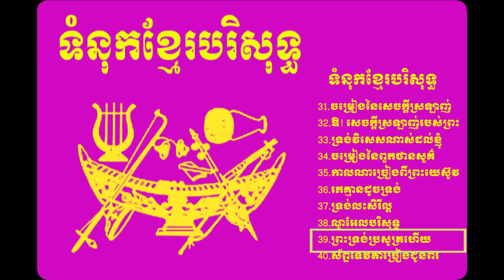ទំនុកខ្មែរបរិសុទ្ធ បទទី ៣១ ដល់ ៤០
ទំនុកខ្មែរបរិសុទ្ធ
តើឱ្យខ្ញុំថ្លែងពីអ្វីទៀត.
ចូរស្រែកច្រៀងសរសើរព្រះអង្គ.
ខ្ញុំសូមតាំងទ្រង់ឡើង.
ដោយព្រះហប័ទ័យស្នេហ៏
សូមសរសើរនាមទ្រង់
ទ្រង់ជាព្រះពិតតែមួយព្រះអង្គ
ចូរច្រៀងបទថ្មីថ្វាយព្រះអម្ចាស់
តើគួរឱ្យខ្ញុំទុកព្រះអង្គស្មើអ្វី?
ចូរយើងច្រៀងសរសើរ
ការទ្រង់សុទ្ធតែអស្ចារ្យ
សរសើរហើយអរព្រះគុណ
ព្រះគុណ
ឱព្រះដ៏ជាមហាក្សត្រ
សរសើរព្រះអម្ចាស់
សរសើរព្រះគុណ
ចិត្តខ្ញុំស្រែកច្រៀង
ចម្រៀងនាងមារីយ៉ា
សរសើរព្រះនាមព្រះអង្គ
យើងគោរពព្រះនាមព្រះយេស៊ូវ
ព្រះអង្គជាម្ចាស់នៃឋានសួគ៌
ចម្រៀងថ្វាយព្រះពរ
អរព្រះគុណ
ពីព្រោះព្រះអម្ចាស់យើងទ្រង់ល្អ
ព្រះយេស៊ូវគ្រីស្ទល្អអស្ចារ្យ
ដោយពឹងព្រះនាម
ទ្រង់នឹងយាងចូលមក
ព្រះយេហូវ៉ាជាទីពឹងជ្រក
ច្រៀងហូសាណា
ចូរយើងច្រៀងថ្លែងពីព្រះគុណ
យើងនឹកដល់ថ្ងៃព្រះអង្គមានជ័យ
ចម្រៀងនៃសេចក្តីស្រឡាញ់
ឱ! សេចក្ដីស្រឡាញ់របស់ព្រះ
ទ្រង់វិសេសណាស់ដល់ខ្ញុំ
ចម្រៀងនៃពួកថានសួគ៌
កាលណាច្រៀងពីព្រះយេស៊ូវ
រកគ្មានដូចទ្រង់
ទ្រង់លះសិរីល្អ
ណូអែលបរិសុទ្ធ
ព្រះទ្រង់ប្រសូត្រហើយ
ស័ព្ទទេវតាច្រៀងជូនពរ
សូមទ្រង់ផ្ទំលក់ដោយសុខសាន្ត
រាត្រីណូអែល
ចូរមកពួកអ្នកស្មោះត្រង់
ចូរយើងទៅបេថ្លេហិម
ហោរាពីទិសខាងកើត
អរគុណព្រះអង្គជារាជបុត្រ
ទារកតូចអើយ
ទ្រង់ខំតាមរកខ្ញុំ
នៅត្រង់ឈើឆ្កាង
នៅលើឈើឆ្កាង
ទ្រង់ប្ដូរដោយស្រលាញ់
ថ្ងៃសុក្រព្រះគ្រីស្ទសុគត
ទ្រង់ស៊ូលោះខ្ញុំនៅកាល់វ៉ារី
ព្រះគ្រីស្ទទ្រង់រស់
នៅកាល់វ៉ារី
ព្រះយេស៊ូវទ្រង់រស់វិញពិត
ព្រះដ៏ប្រោសលោះទ្រង់រស់វិញ
ហាលេលូយ៉ាទ្រង់រស់ឡើងវិញ
ទ្រង់រស់នៅសព្វថ្ងៃ
ថ្ងៃទ្រង់រស់វិញ
ដោយព្រោះទ្រង់រស់
សុរិយារះហើយ
ទ្រង់មកប្រោសលោះ
ទទួលជឿព្រះអង្គចុះ!
ព្រោះក្ដីស្រឡាញ់
ព្រះគ្រីស្ទបានមកដើម្បីសង្គ្រោះ
ព្រះគ្រីស្ទទ្រង់រស់នៅ
អង្គណាមួយ
ព្រះគ្រីស្ទសង្គ្រោះលោក
ទន្ទឹងចាំផ្លូវព្រះអង្គយាងមក
ខ្ញុំជឿថាព្រះគ្រីស្ទជាព្រះបុត្រា
ខ្ញុំឃើញព្រះយេស៊ូវជាក់
ខ្ញុំដឹងប្រាកដ
គឺដើម្បីយើង
ព្រះគ្រីស្ទស្រឡាញ់
ព្រះអង្គស្រលាញ់មិនបោះបង់
ពេលទ្រង់តាំងរាជ្យ
ព្រះអម្ចាស់ទ្រង់គ្រងរាជលើទាំងអស់
ព្រះគ្រីស្ទតាំងរាជ្យ
ព្រះគ្រីស្ទជាព្រះលើទាំងអស់
ទ្រង់នឹងតាំងយើង
ព្រះវិញ្ញាណនៃសេចក្តីពិត
ឱសូមព្រះវិញ្ញាណដ៏មានពរ
ព្រះគូណទ្រង់ផ្ដល់
ដោយព្រោះទ្រង់សណ្ឋិត
ខ្ញុំរស់ដោយសារព្រះគុណ
ដោយព្រះវិញ្ញាណយាងមកសណ្ឋិត
រស់ដោយព្រះវីញញាណបរិសុទ្ធ
សូមព្រះវិញ្ញាណយាងមកសណ្ឋិត
ព្រះវិញ្ញាណបរិសុទ្ធ
ទ្រង់ប្រុងចាំជួយ
កំណើតបាបមនុស្សលោក
សព្វគុណនៃព្រះយេស៊ូវ
ព្រះហស្ថព្រះគ្រីស្ទ
ព្រះគ្រីស្ទបានមក
ឱបងប្អូនអើយចូរខំស្វែងរកព្រះ
ចូរមកតាមទ្រង់
ចូរមកឯខ្ញុំ
ចូរជឿព្រះអង្គ
ទឹករស់ពីស្ថានសួគ៌ា
ព្រះបន្ទូលទ្រង់
នំប៉័ងជីវិត
ចម្រៀងស្រីសាសន៍សាម៉ារី
ព្រះគ្រីស្ទទ្រង់ជាអាហារជីវិត
ព្រះគ្រីស្ទជាគ្រប់ទាំងអស់
ព្រះអម្ចាស់មិនបំភ្លេចឡើយ
សូមអរព្រះគុណដល់ព្រះអង្គ
តើអ្នកចង់បានជាស្អាតឬទេ?
រកឋានជីវិត
ព្រះគ្រីស្ទមកប្រោស
អ្នកណាប្រែចិត្តជឿ
មានព្រះយេស៊ូវ
សែនស្រឡាញ់ព្រះអង្គ
ទីណាមានព្រះយេស៊ូវគង់នៅ
នឹមទ្រង់ងាយទេ
ចូរមកអ្នកស្វែងរកអើយ
ទ្រង់តែអត់ទោស
ខ្ញុំជឿព្រះអង្គ
ទ្រង់ហៅដោយស្រលាញ់
មាននៅក្នុងព្រះយេស៊ូវ
សេចក្ដីសុខុមគង់មានដល់អ្នកចូលចិត្ត
កុំអាងមិត្តអើយ
តើអ្នកណាអាចជួយខ្ញុំបាន?
ខ្ញុំបានរស់ហើយ
ចិត្តខ្ញុំសព្វថ្ងៃ
បើខ្ញុំស្គាល់ព្រះតាំងពីក្មេង
ភក្ដីព្រះអង្គ
ចូរកុំខ្វល់ខ្វាយពីថ្ងៃស្អែកឡើយ
គ្មានអ្វីកំបាំងនឹងទ្រង់សោះឡើយ
ពេលនេះអ្នកមិនទាន់ខកជ្រុលទេ
ព្រះដ៏មានគុណ
ព្រះដ៏មានគុណ
មិត្តអើយចូរមក
ចូររៀបផ្លូវថ្វាយព្រះអម្ចាស់
ត្រូវកើតជាថ្មី
ព្រះយេស៊ូវគ្រីស្ទជាផ្លូវ
បន្ទាល់នៃព្រះ
ខ្ញុំគ្មានអ្នកណាក្រៅពីព្រះអង្គ
ព្រះហឫទ័យសកមោះត្រង់
តើមិនអស្ចារ្យទេឬអី?
ទ្រង់ស្រលាញ់មនុស្សលោក
សង្ឃឹមដល់ព្រះអង្គចុះ
ព្រះយេស៊ូវគ្រីស្ទ
ទ្រង់ទៅរៀបកន្លែងឱ្យយើង
នៅថ្ងៃមួយ
តើអ្នកណាដឹងពេល?
ព្រះគ្រីស្ទមកទៀត
ពេលពេញកំណត់ជិតដល់ហើយ
ព្រះយេស៊ូវនឹងយាងមកមិនខាន
ជួបព្រះជារៀងរហូត
ទ្រង់នាំខ្ញុំខ្ពស់ឡើង
ព្រះយេស៊ូវទ្រង់បានមក
ត្រូវញែកខ្លួនថ្វាយព្រះ
គ្រីស្ទជនអង់អាច
ខ្ញុំដើរតាមទ្រង់
ដំណើរគ្រីស្ទជន
ដើរតាមព្រះឧត្ដម
យើថដើរតាមទ្រង់
ប្ដេជ្ញាតាមទ្រង់លុះក្ស័យ
ព្រះអង្គកំពុងនាំខ្ញុំទៅ
ទ្រង់នាំយើងទៅមុខ
ភារកិច្ចរបស់គ្រីស្ទជន
យើងជាកូនចៀមនៃព្រះ
បើយើងជាគ្រីស្ទជន
អ្នករាល់គ្នាជាអំបិលនៃផែនដី
ខ្ញុំត្រូវតែទៅ
ទៅមុខគ្រីស្ទជនអើយ
យុវជនអើយ
យុវជនគឺជាកំលាំងទ័ពស្រួច
ចម្រៀងផ្សាយដំណឹង
ចូរទៅប្រញាប់
ច្រូតថ្វាយព្រះអង្គ
ចូរចេញបំភ្លឺលោកិយដ៏ងងឹត
យុវជននិងបេសកកម្ម
ចូរមានចិត្តស្មោះត្រង់
យើងជាបន្លឺលោកិយ
ព្រះគុណល្មមដល់អ្នកហើយ
មិត្តអើយក្រោកឡើងពីព្រលឹម
ទ្រង់ឃ្វាលខ្ញុំពិត
ព្រះអង្គឃ្វាលខ្ញុំ
ព្រះអង្គជាអ្នកគង្វាលខ្ញុំ
ព្រះបន្ទូលទ្រង់ជាទីពឹង
ខ្ញុំទុកចិត្តនឹងព្រះបន្ទូលសន្យា
ពេលដែលខ្ញុំបានសង្រ្គោះហើយ
ចូរចាំយាម